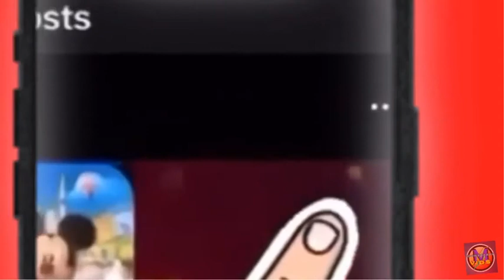I’m Finally Bakon!! | Roblox Bakon CH. 10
➡️ I play your Piggy Maps as an Edited Video (Not Live)